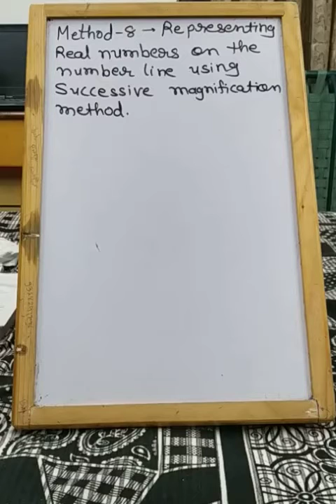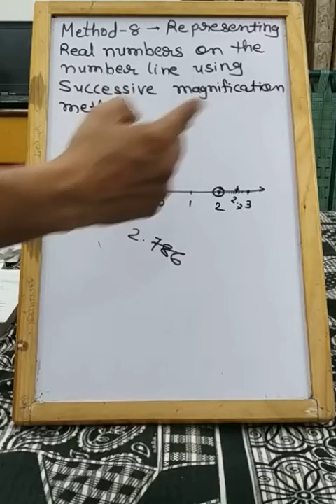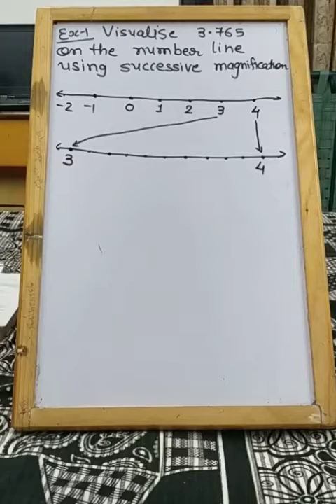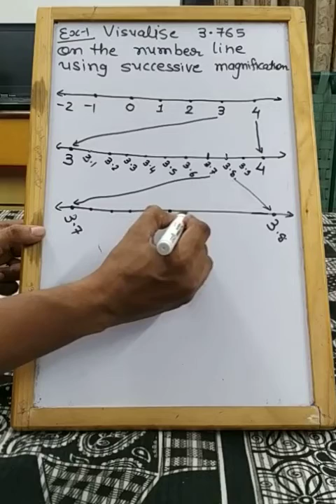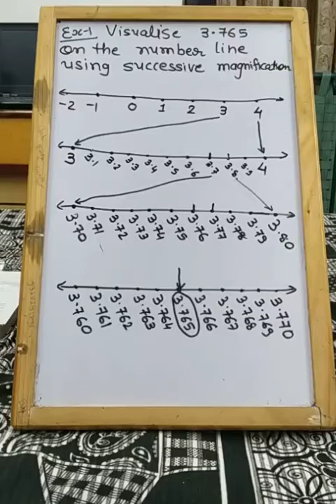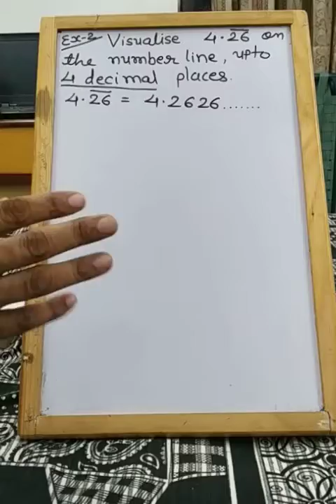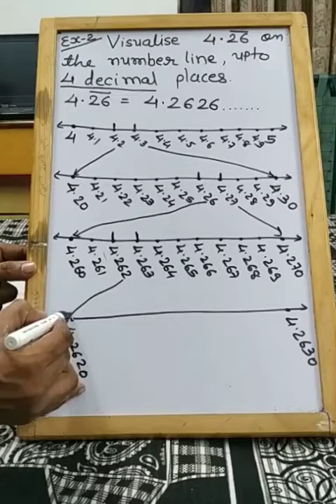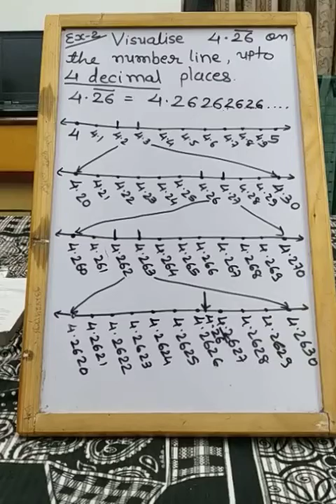Standard 9 English medium Mathematics Chapter 1 video 12